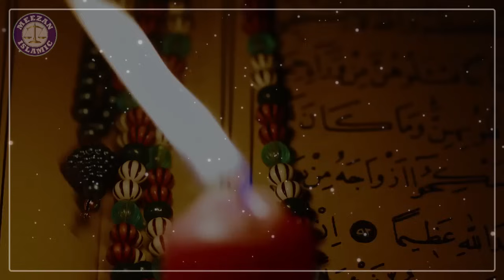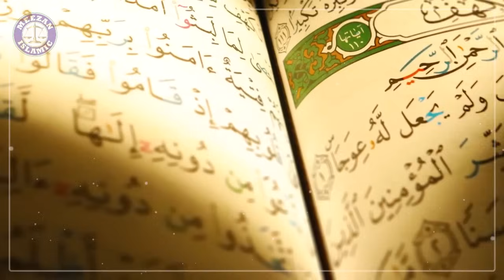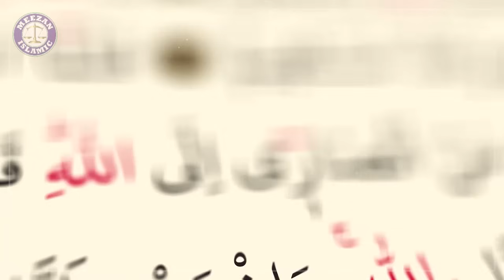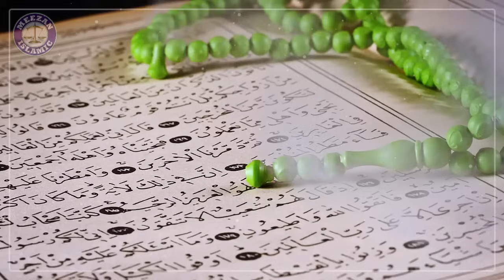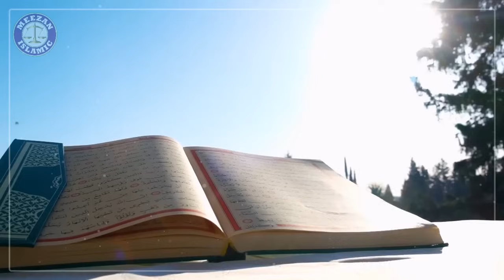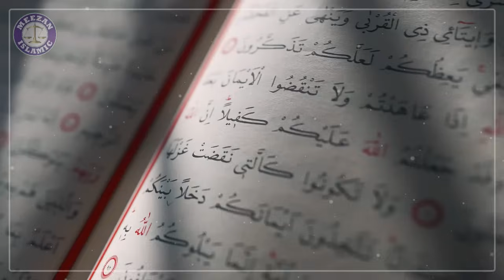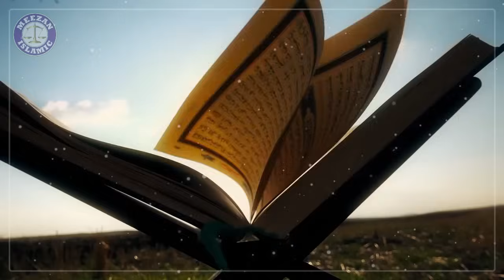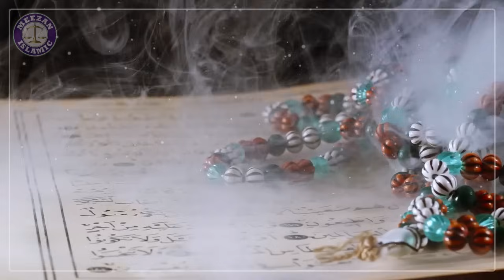History of Taboot E Sakina and Haikal Sulemani Explained | Taboot E Sakeena | Third Temple | Meezan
Welcome to Faysal Islamic! In this enlightening video, we delve into the profound history and significance of the Taboot E Sakina (Ark of the Covenant) and Haikal Sulemani (Temple of Solomon). These sacred artifacts hold a revered place in the Abrahamic religions and have been subjects of fascination and reverence for centuries.

What You Will Learn:
Taboot E Sakina (Ark of the Covenant): Explore the origins of this sacred chest, believed to have been bestowed upon the Israelites, containing divine artifacts such as the Tablets of the Ten Commandments. We discuss its role in Jewish history, its significance in Islamic tradition, and its mysterious disappearance.

Haikal Sulemani (Temple of Solomon): Understand the history and importance of the First Temple, constructed by Prophet Solomon (Sulaiman AS) in Jerusalem. We also discuss the temple’s significance in Jewish and Islamic traditions, the destruction of the temple, and its enduring spiritual legacy.

The Third Temple: Delve into the concept of the Third Temple, a topic of significant religious and political discourse in the modern era. We explore the prophecies, beliefs, and controversies surrounding the idea of rebuilding the temple in Jerusalem.

Meezan: Learn about the balance of justice and spirituality as symbolized by these holy artifacts and their teachings. We reflect on the lessons they offer for contemporary life and their relevance in today's world.

Why This Topic Matters:
The Taboot E Sakina and Haikal Sulemani are not just relics of the past; they are symbols of faith, divine presence, and the covenant between God and humanity. Their stories offer deep insights into the spiritual heritage shared by millions around the world, connecting the past with the present and offering hope for the future.

Join us as we explore these timeless topics, shedding light on the mysteries and meanings that have captivated scholars and believers alike. Whether you are a history enthusiast, a student of religious studies, or someone seeking spiritual knowledge, this video provides a comprehensive and thought-provoking journey into some of the most revered symbols in religious history.

If you found this video insightful, please give it a thumbs up, share it with others, and subscribe to Faysal Islamic for more videos exploring the depths of Islamic history, philosophy, and teachings.

meezan
history of taboot e sakina and haikal sulemani explained
sakina karchaoui
haikal sulemani
construction of haikal sulemani
history of haikal e sulemani
taboot e sakina kya hai
haikal e sulemani kya hai
haikal e sulemani history
haikal e sulemani
taboot e sakina aur haikal sulemani
taboot e sakina ki haqeeqat
taboot e sakina documentary
history of taboot e sakina
tabut e sakina
taboot e sakina kahan hai
third temple
taboot e sakeena
red heifer